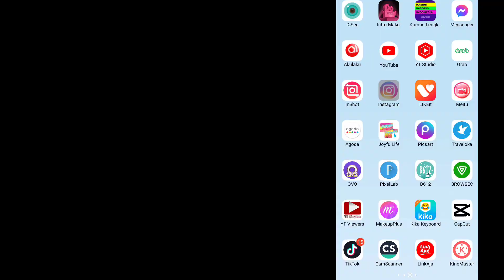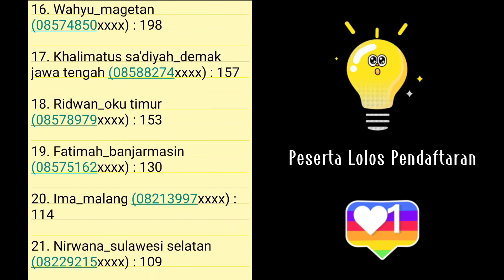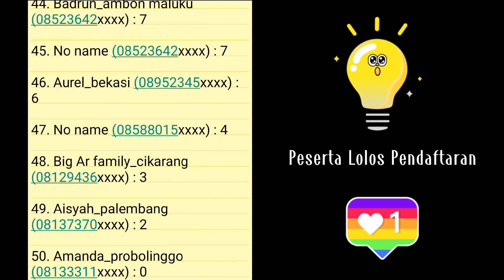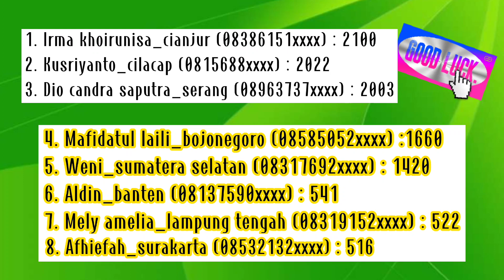Pengumuman Giveaway HP Oppo, Powerbank, Usb, Uang Tunai dan Pulsa Periode 4-19 des 2021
Terimakasih banyak buat teman-teman yang sudah mau berpartisipasi atas program giveaway yang berlangsung sejak tanggal 4 sampai 19 desember 2021.

Terimakasih sudah menaruh kepercayaan kepada kepoin channel atas program giveaway ini.

Dalam video ini tiba saat nya pengumuman pemenang sesuai dengan jumlah share terbanyak tanpa diundi yang sudah dijadwalkan tepatnya tanggal 22 desember 2021. Adapun hadiah pemenang akan langsung dibagikan / dikirimkan pada tanggal 23 desember 2021.

Siapa sih pemenangnya??
Yuk ditonton sampai habis ya video nya, no skip 😉

Happy watching,
kepoin channel

Berteman juga yuk sama aku di medsos 😉
FB 🔉 kepoinchannel